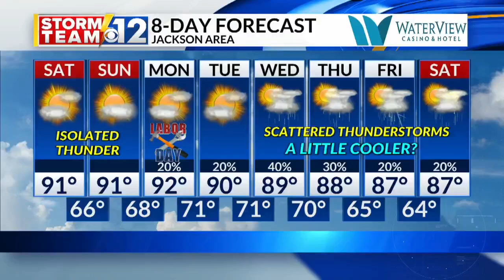Kanye West files paperwork to appear on Mississippi ballot